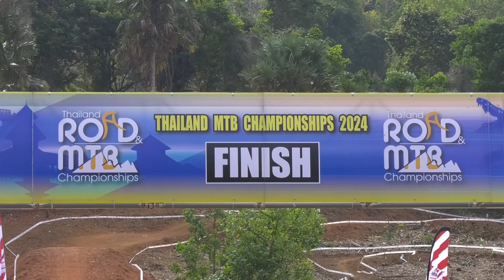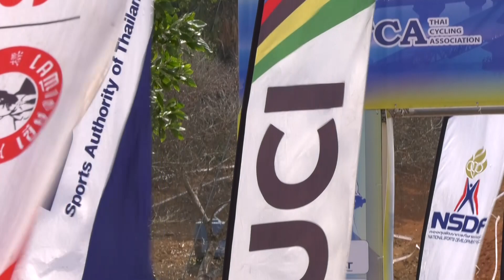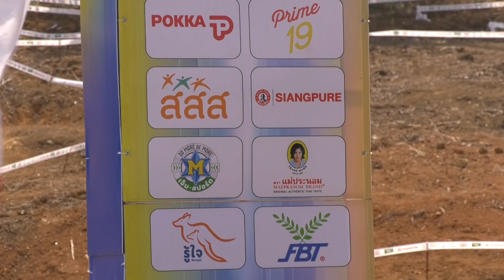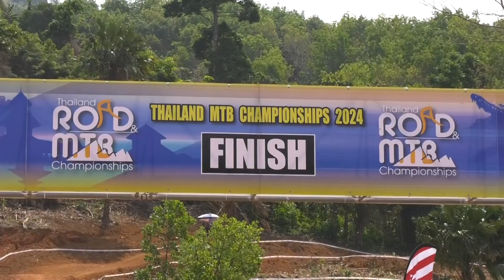สีสันจักรยานเสือภูเขาดาวน์ฮิลชชิงแชมป์ประเทศไทย สนามที่2 ปี2567 จ ระนอง